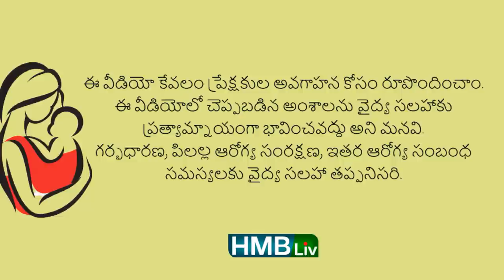cow or buffalo milk for baby? which brand is best? HMBliv channel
About the video : Cow or Buffalo milk for baby which is best| HMBLiv channel